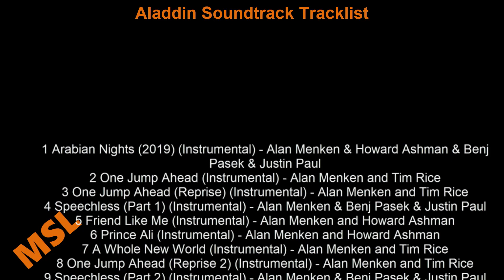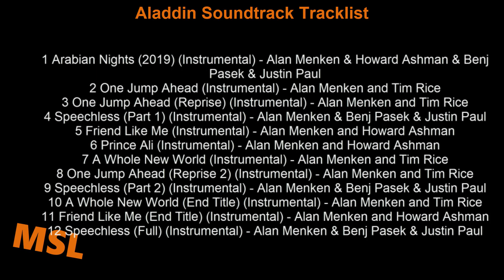Aladdin Soundtrack Tracklist - Instrumental Version | Disney's Aladdin (2019)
Aladdin INSTRUMENTAL Soundtrack Tracklist - Disney
🎵 Amazon Digital

Source: Movie
Genre: Original Soundtrack (Instrumental Version)

Aladdin Soundtrack Tracklist
1 Arabian Nights (2019) (Instrumental) - Alan Menken & Howard Ashman & Benj Pasek & Justin Paul
2 One Jump Ahead (Instrumental) - Alan Menken and Tim Rice
11 Friend Like Me (End Title) (Instrumental) - Alan Menken and Howard Ashman
12 Speechless (Full) (Instrumental) - Alan Menken & Benj Pasek & Justin Paul